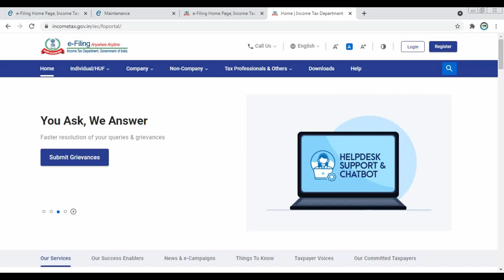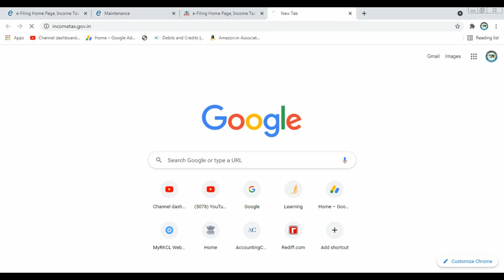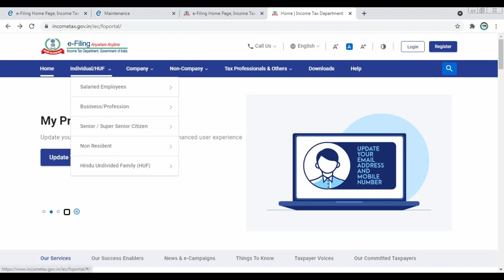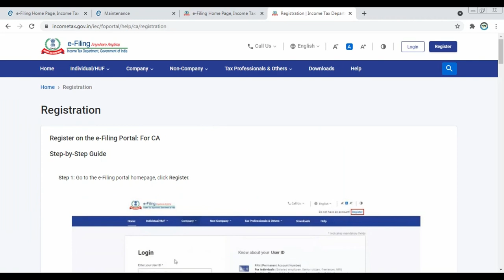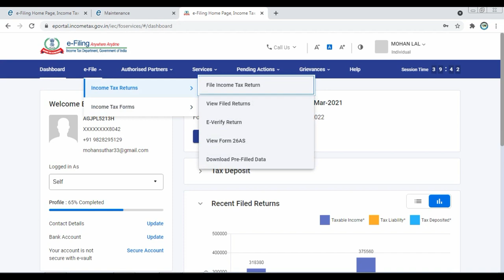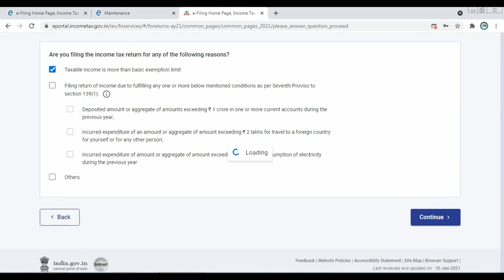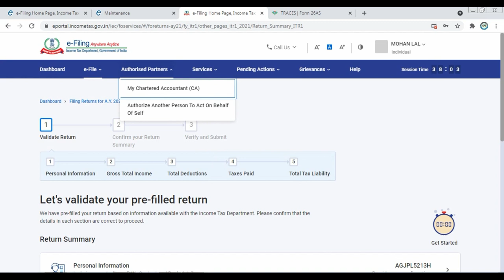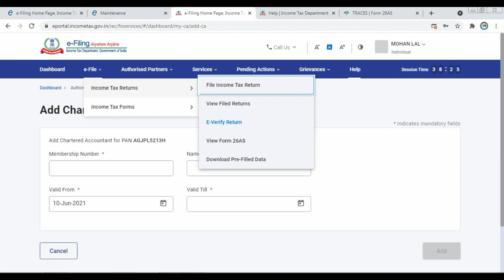New E-Filing Income Tax Website Overview |How Work Income Tax New Portal|View 26AS In New Portal